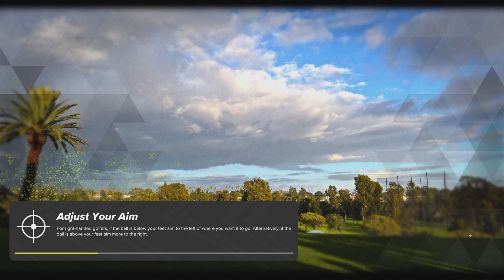Weekend Open / Tin Cup 18